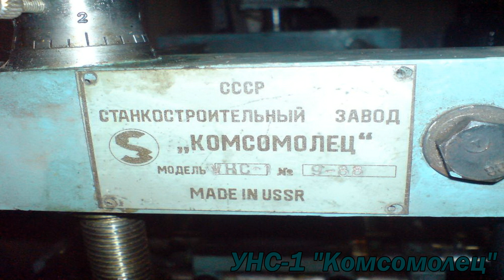Универсальные станки произведённые в СССР /|\ Universal machines manufactured in the USSR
Небольшой обзор универсальных токарно-фрезерных настольных станков, произведенных в советском союзе.
A small overview of the universal turning and milling desktop machines produced in the Soviet Union.
Речь пойдёт о станках:
1. Универсал 1
2. Универсал 2
3. Универсал 3 (В) (ТШ-3)
4. ТН-1
5. ТНП-111
6 .УНС-1 "Комсомолец"